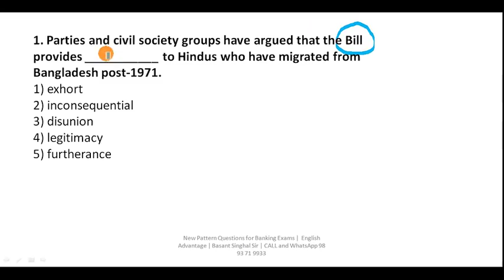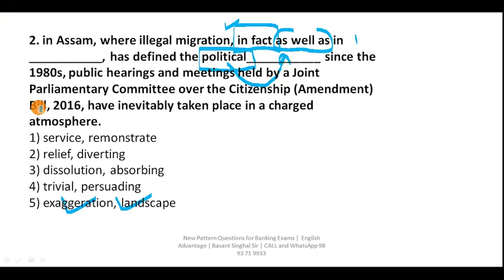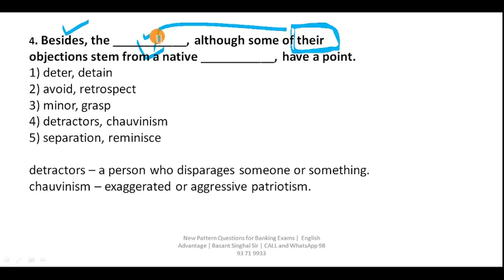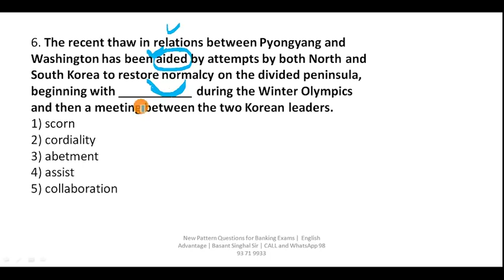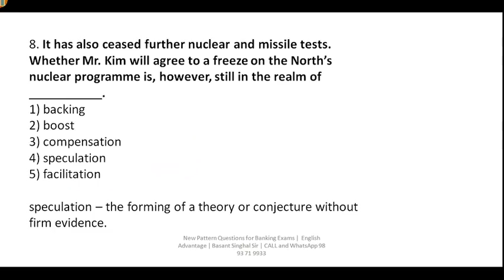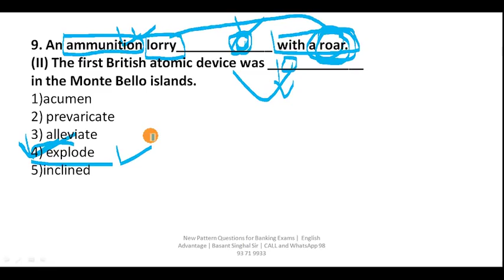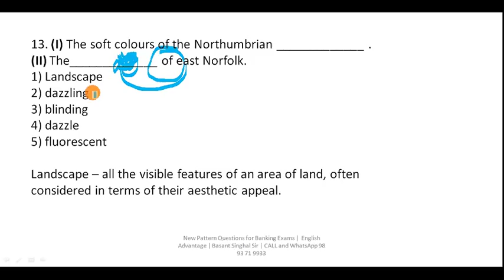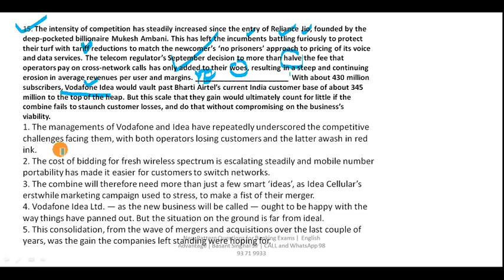(in Hindi) How to solve a question in just 4 second not in 2 minutes in IBPS PO 2018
Dear Aspirants!!
How to solve a question in just 4 second not in 2 minutes in IBPS PO 2018 | BY Basant Singhal Sir  english Advantage Education